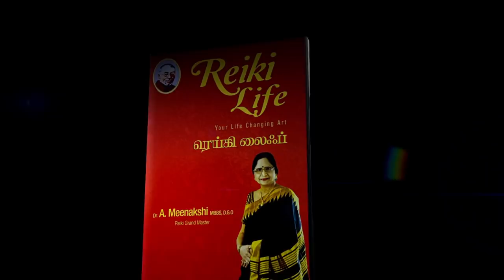சக்தியை கூட்டி நினைத்த காரியம் நிறைவேற்ற | ENERGYNESTS